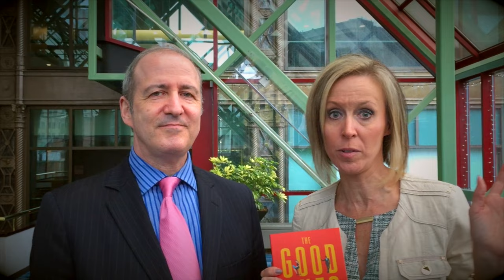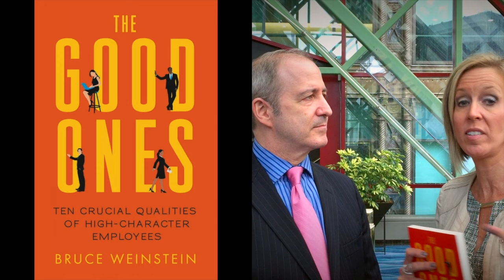Vlogger Anastasia Asks How To Hire Good Employees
My guest this week is "The Ethics Guy" Dr. Bruce Weinstein discusses his latest book The Good Ones!
I am Anastasia Turchetta, RDH. This channel is devoted to giving you practical dental health advice that can help you and your family live a healthy lifestyle.
Your smile is your most visible accessory. It affects your self esteem, approachability, and likability.
This channel contains videos on multiple aspects of dental health from the perspective of the dental hygienist…. Some topics covered include; gum disease, periodontal disease and treatment, teeth cleaning, bad breath, dental hygiene for kids, oral cancer screening, DIY braces,
and HPV prevention. Whether you are a parent trying to teach your kids how to brush their teeth, to a professional who wants to know how to maintain dental hygiene for a killer smile, or a student thinking about or attending dental school, these videos provide a look at the products and procedures and services in the dental industry.